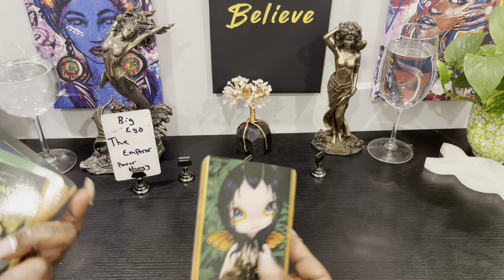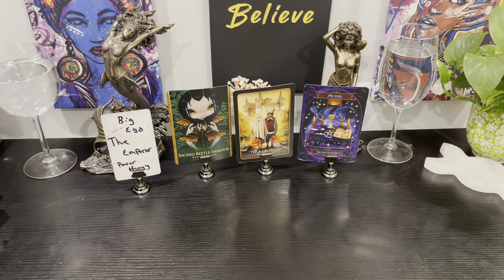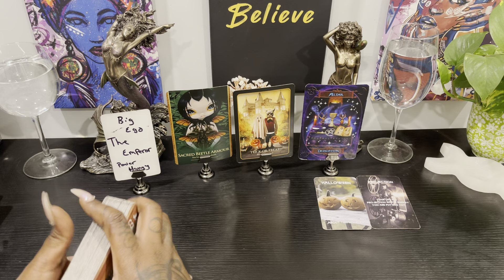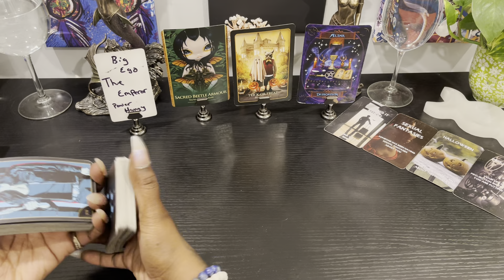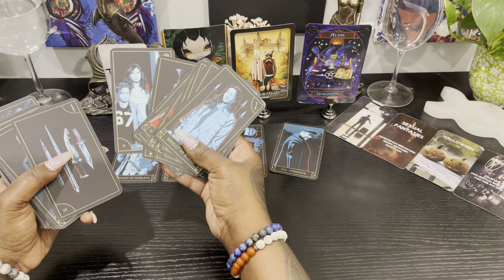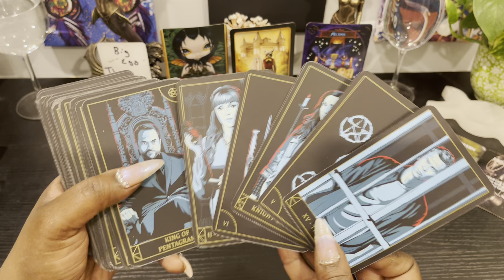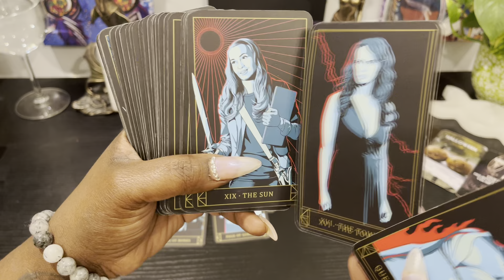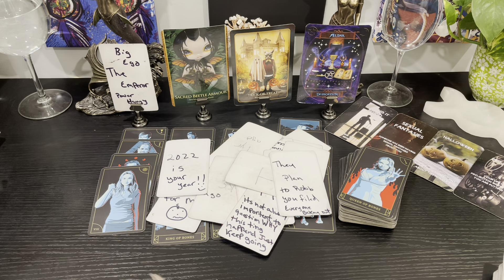Fire signs weekly reading .. the plot thickens 😳￼